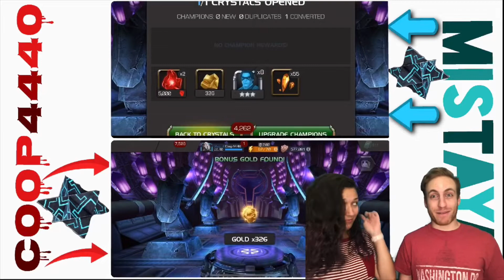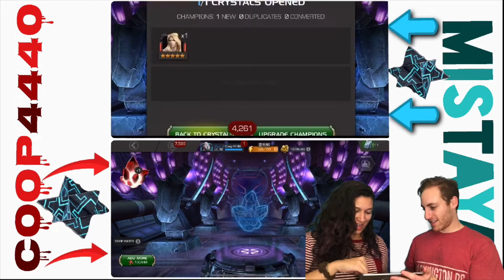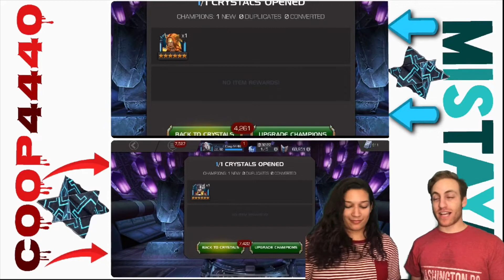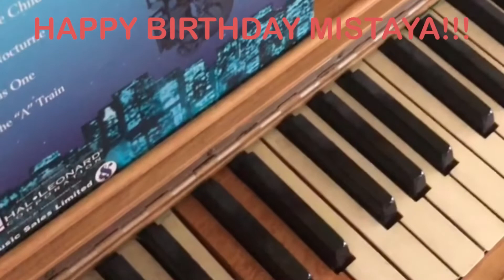Mistaya’s birthday crystal opening! DOUBLE SIX STAR! Marvel contest of champions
Hey there!
Today is Mistaya’s birthday and we get to open TWO SIX STAR crystals and a few more!
Come and enjoy and help wish her a happy birthday!